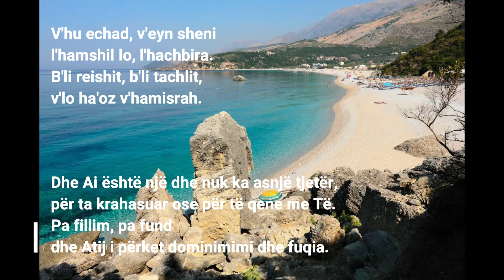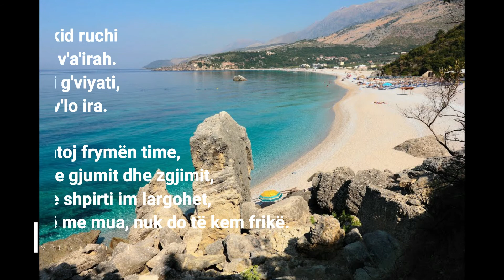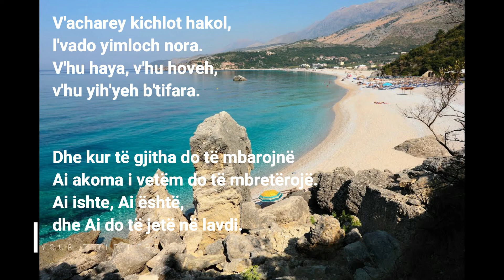ADON OLAM - Mjeshtri i Universit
Zoti, Perendia, Jezusi, Krishti eshte i njejti Zot Perendia e Universit